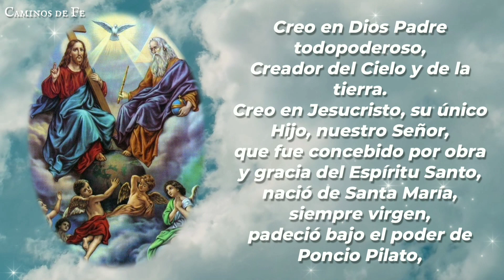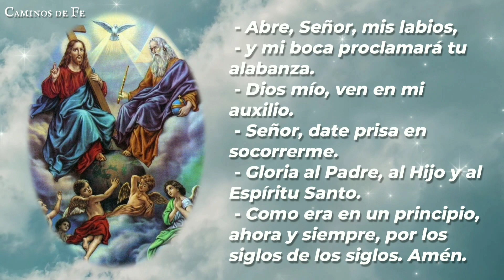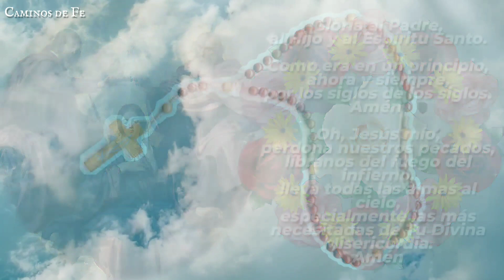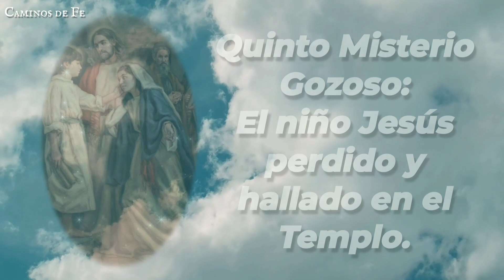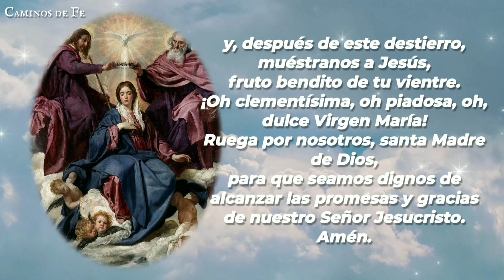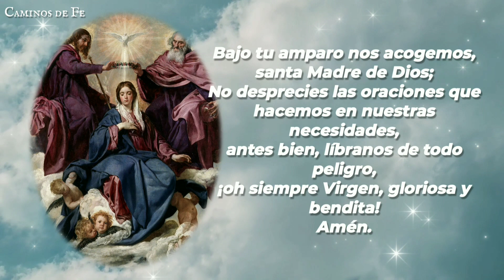SANTO ROSARIO | 11-MAY-24 | CAMINOS DE FE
Santo Rosario de la tarde: Misterios Gozosos | Sábado 11 de Mayo de 2024 | @caminosdefeoficial